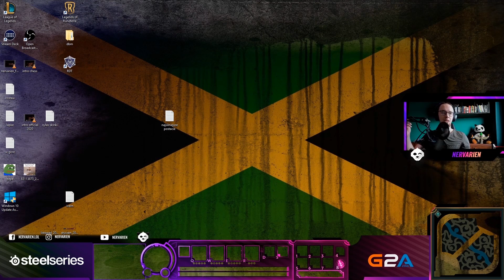ALE SZARPNĄŁ!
Montaż: Szort